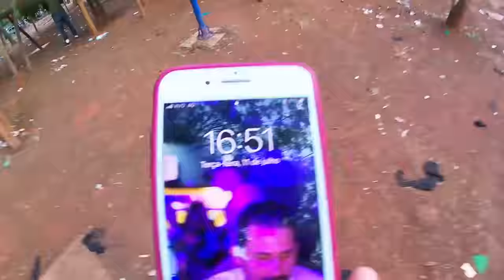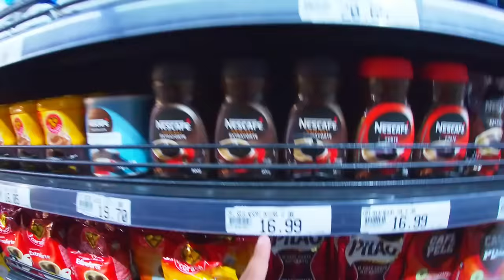رجعت لدار عند برازيليات من بعدما كريت بحدي ها كيفاش تعاملوا معايا صدموني 😱🇧🇷 azdine boumani vlogs